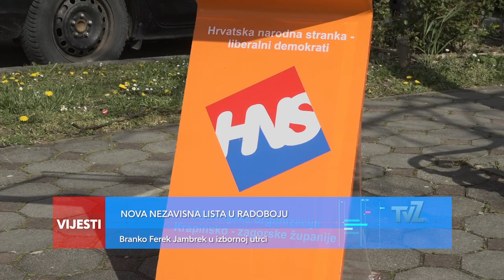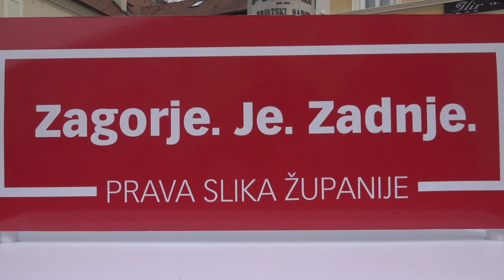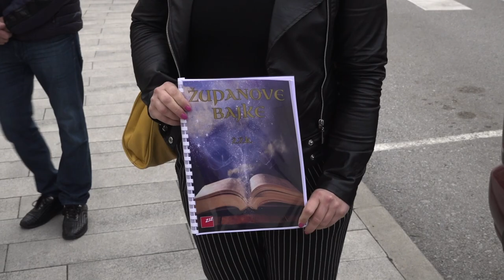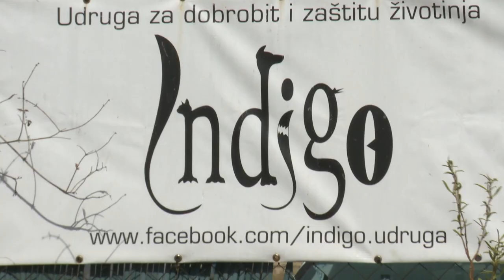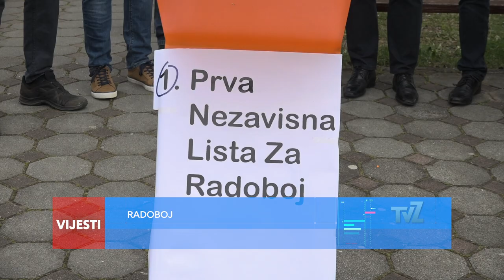Televizija Zapad - Podnevne Vijesti 13.04.2021.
KNJIGA “ŽUPANOVE BAJKE” - HDZ KZŽ
Predstavio novu publikaciju

ZMAJLOVIĆ POSJETIO SAMOBOR
Najavio besplatne udžbenike

SDP I HSS ZAJEDNO U SVETOJ NEDELJI
Potpisan koalicijski sporazum

PIVOVARA POMAŽE UDRUZI INDIGO
Akcija za nezbrinute životinje

NOVA NEZAVISNA LISTA U RADOBOJU
Branko Ferek Jambrek u izbornoj utrci